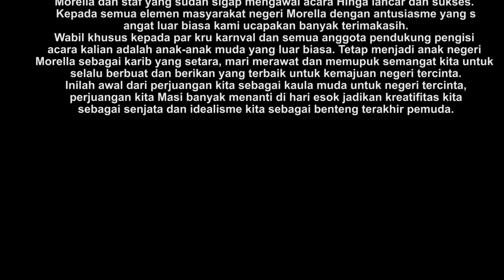MALUKU KEREN !! Karnaval Harmoni Budaya 7 Syawal Negeri Morella, Maluku Tengah 2021